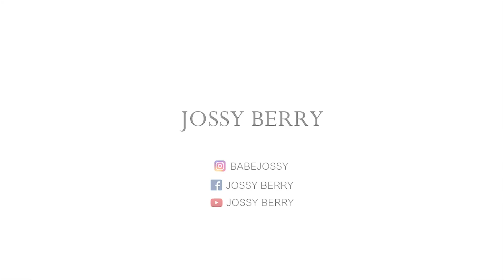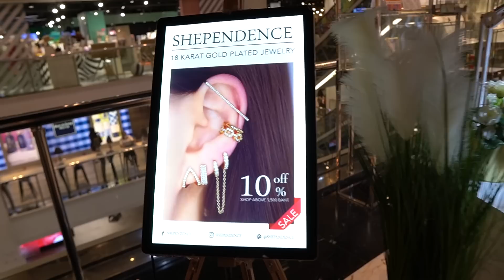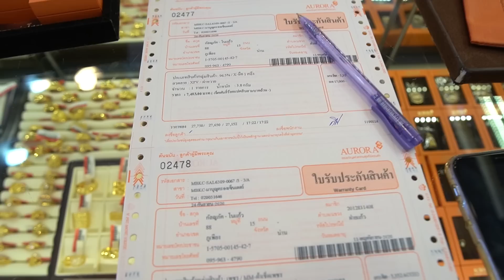VLOG พาช้อปสยามพารากอน 1 วันจุกๆ ช้อปยังไงให้คุ้ม ในช่วงเศรษฐกิจไม่ดี | JOSSY BERRY